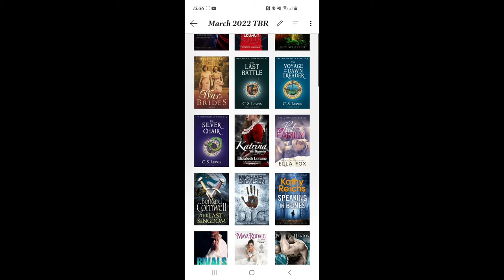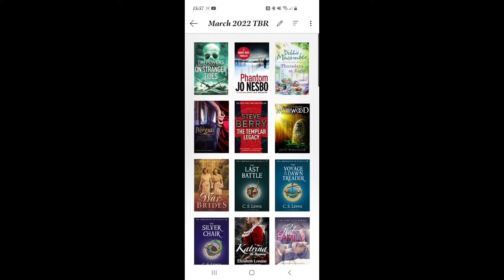A quick March 2022 TBR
Hey everyone!  I am doing my tbr slightly differently this month due to needing to read for the good of my mental health.  This is really short and is just an explanation of what I will be doing in March.